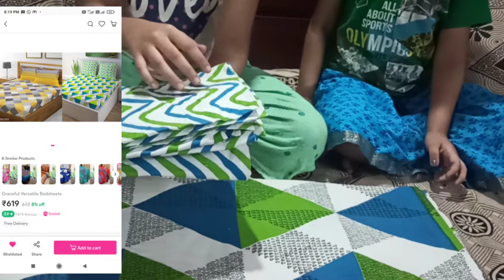3 പുതിയ ബെഡ്ഷീറ്റുകൾ#meeshohaul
3 പുതിയ ബെഡ്ഷീറ്റുകൾ#meeshohaul#Ammukuttanumammalum

Hai.
This is a meesho haul video... after wash review of 3 beautiful bedsheets.You can purchase bedsheets after watching. codes and rates are given below.

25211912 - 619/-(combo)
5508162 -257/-